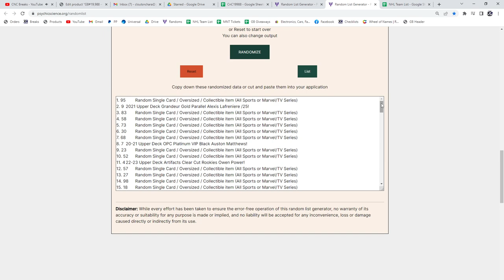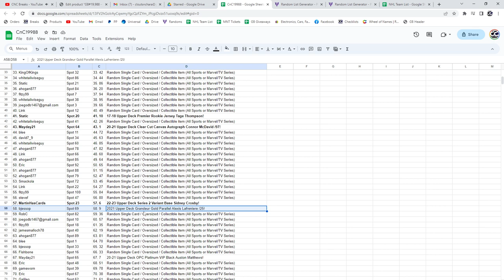Connor McDavid Clear Cut Auto Hockey Chancer Break - C&C GB #19,988